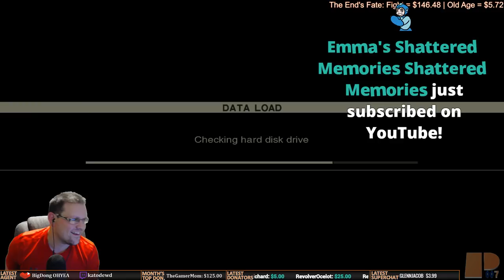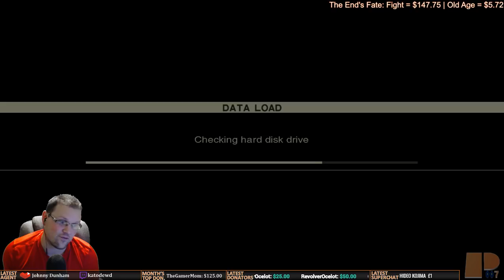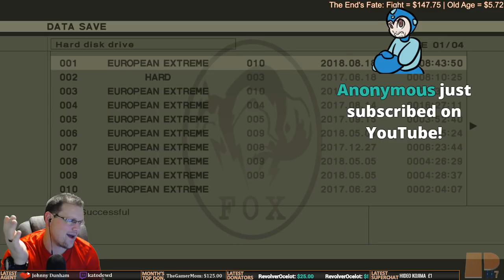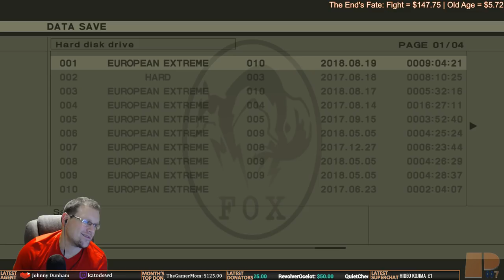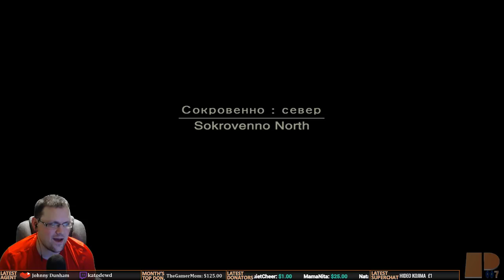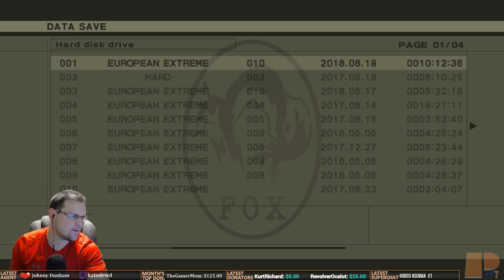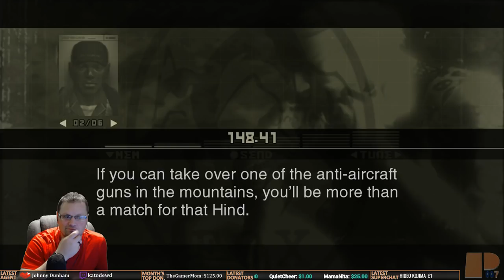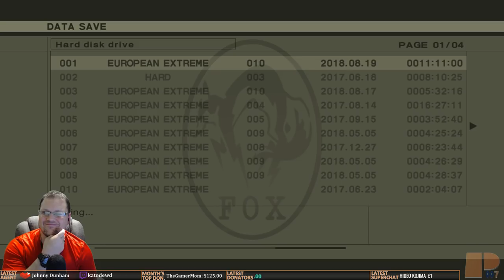Metal Gear Solid 3: Snake Eater (PS3) - Eu. Extreme/Non-Lethal In-Depth Playthrough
Welcome everyone! I am Pudge007, a a broadcast video game streamer on various consoles and PC, specializing in the Metal Gear Solid series.  50% of the channel focuses on the Metal Gear series while the other 50% is variety.  If you're looking to have a good time by either interacting in chat or lurking in the stream, the Pudge007 Agency Channel is the place for you!  Thanks for stopping by, and remember to live life to the MAX!

RULES*:
1) Be Respectful!
2) NO SPOILERS! Even if you assume Pudge007 already knows what will happen, ask him first before you say one at all times.
3) NO BACKSEATING! This means no hints, gaming tips, suggestions, etc. Pudge007 will ask if he does want any assistance with the gameplay.  If not, leave them to yourself. First offense is a warning; second is a ban. You have been warned.
4) No self-promotion or promotion of another streamer unless given permission by Pudge007.  However, if you have any questions regarding tips or suggestions on starting to stream, you are more than free to ask :).
5) Have fun!

Agency Benefits:
1) Receive your own Agency Number!
2) Sponsor Badge next to your name in chat (Foxhound, baby)!
2) License to Thrill card!
4) +4000 Intel/Month!
5) Priority placement for multiplayer and co-op gaming with Pudge007!
6) Invitation to Pudge007's Discord Voice Channel!

Agents:
- Agent 001: EdgarZone (Twitch)
- Agent 005: McChief05
- Agent 003: Rustymuffins
- Agent 024: Albert_Fn_Wesker
- Agent 5366: MazzieMay
- Agent 311: Fallen311
- Agent 094: Adam Cortez
- Agent 937: Craig
- Agent 008 1/2: Mama Nita
- Agent 424: Kentucky Fried Keri
- Agent 711: I'm Legendary Mike
- Agent 629: Geeketiquette
- Agent 013: BigBossIncarnate
- Agent 0: wzero07
- Agent 140: silentdrifter24
- Agent 027: Natalya
- Agent 111183: DEATH111183
- Agent 0069: Dreamy McStreamy
- Agent 2814: Majin D
- Agent 023: Glennjacob
- Agent 091: RawkSlyde
- Agent 120.85: luvdady
- Agent 317: Evo23L (Twitch)
- Agent 035: Chris Knuckles
- Agent 2261: Keith S
- Agent 0713: angelicaalexander92
- Agent ???: Game Challenger
- Agent ???: Missildine Online!
- Agent 530: The Gamer Mom
- Agent 066: Nick Ursini
- Agent 999: Dishonorable Judge
- Agent 028: GeneralWho
- Agent 1337: YTSatrun
- Agent 328: Trey Herring
- Agent ???: Ret
- Agent 8675309: Arthur Hosey Jr.
- Agent 050: Gavin Pearson
- Agent 420: Flying Fox
- Agent 0021: sapphiremicx
- Agent ???: Jimmy
- Agent 141: Revolver Ocelot
- Agent 117: Swift Gamer
- Agent ???: Trevor
- Agent ???: VapeLord Reviews
- Agent ???: Ryan Mangan
- Agent 112: pappapatu (Twitch)
- Agent ???: n1ghtstudios (Twitch)
- Agent ???: monolithem (Twitch)
- Agent 189: Sway Monster / Faces Laces